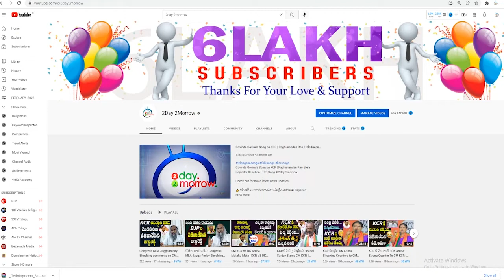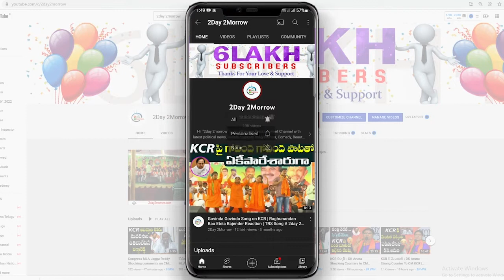Komatireddy Venkata Reddy Slams KCR and TRS party | Congress party # 2day 2morrow